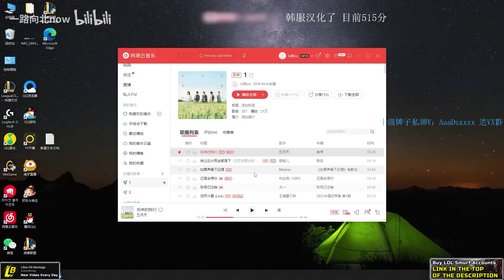BeiFeng : What 1000LP Qiyana Look Like